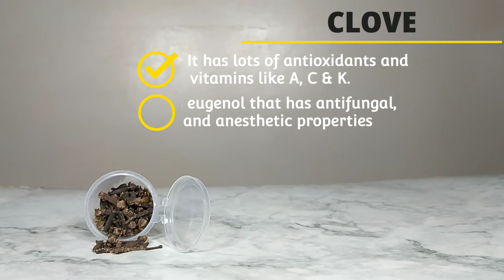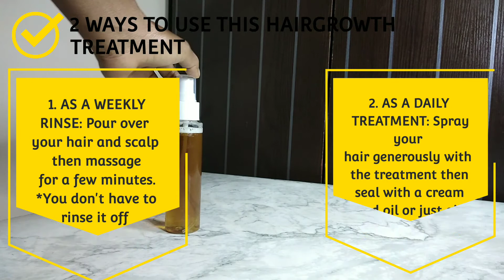Just 2 Ingredients and you will be shocked that it works like magic on YOUR BALD EDGES and HAIR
Hi guys, here is a simple and quick way that I use to make a hairgrowth stimulating treatment. The Benefits of each ingredient is stated in the video.

Luv ya,
Petite Diva.

hair loss treatment, hair regrowth, regrow bald edges, thinning hair treatment, thinning hair treatment for black hair, thinning hair treatment male, hair shedding home remedies, how to stop hair shedding, hair loss, hair loss treatment, thinning of hair, natural 4c hair, how I stopped my hair from thinning, crazyhairgrowthoil hairgrowth leave in spray ginger hair growth spray your hair will grow like crazy do not bash it out and your hair will grow like crazy do this once every week insame hair growth oil natural hair growth oil natural hair growth treatments grow hair faster in a short time using this oil grow hair longer and thicker better than rice water